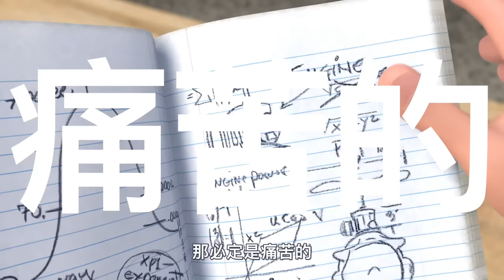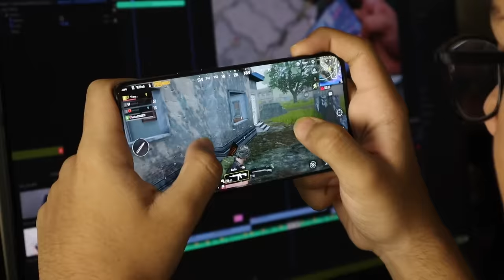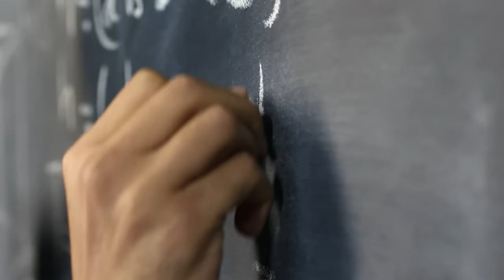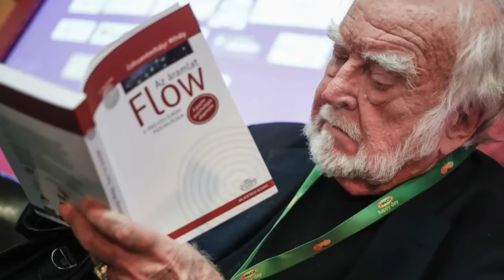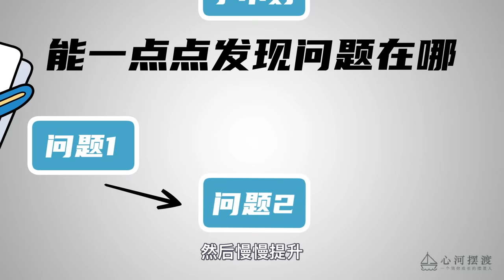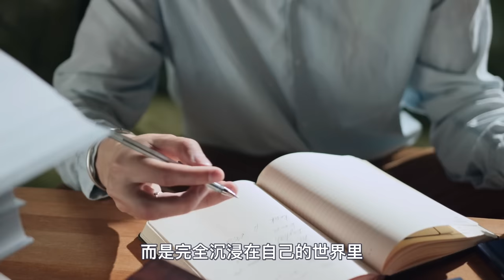打游戏2分钟就上瘾，学习20年也没瘾！用游戏逻辑让你对学习上瘾【心河摆渡】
心河摆渡 知识分享 请注意，本视频完全符合YouTube社区准则，没有任何违规行为。